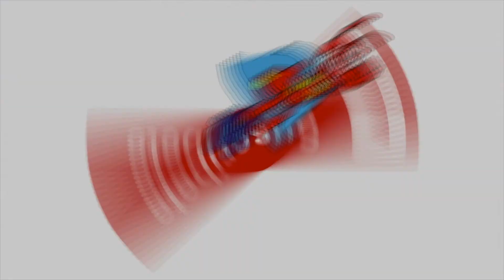Tabla del 11 – El Mister – Canción para aprender a multiplicar – Urban kids – Música infantil